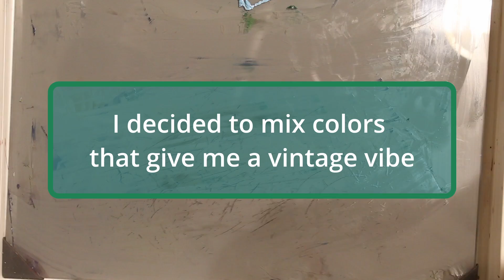Mix Paint With Me (no voiceover)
This week I decided to just do a chill video where I test out mixing paint colors that give me a vintage vibe
So, grab your paint and mix with me